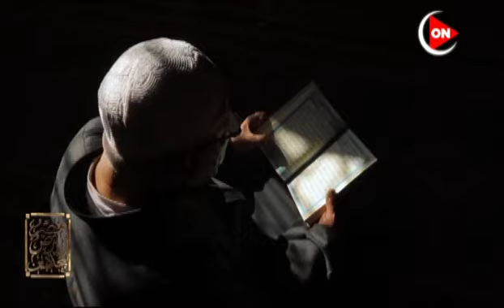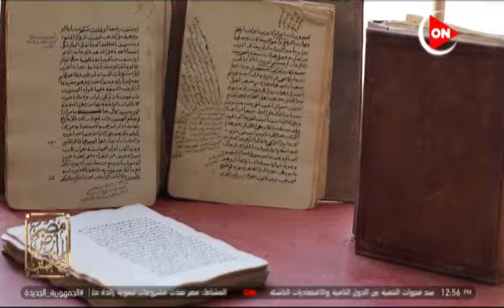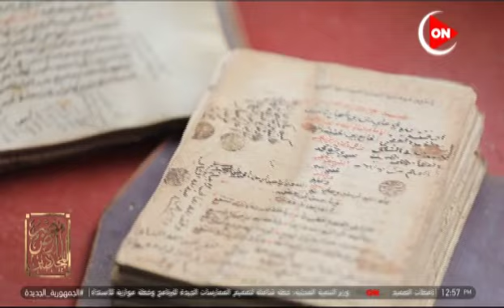مصر أرض المجددين | ح 18 | الشيخ حسن العطار | أ.د. علي جمعة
مصر | أ.د.